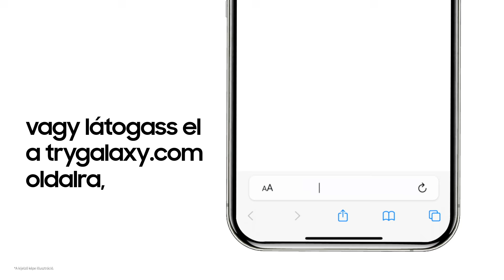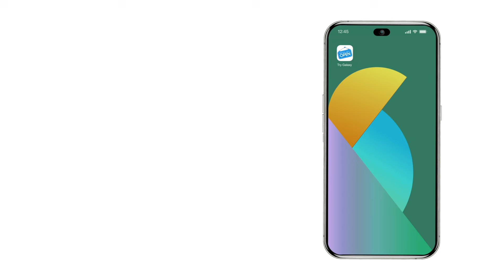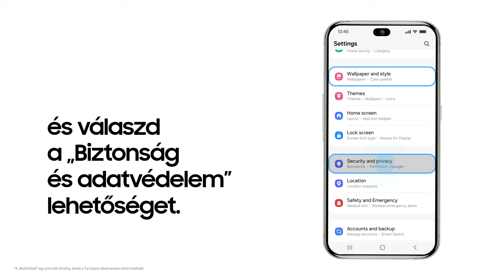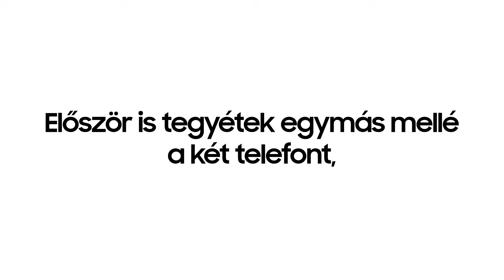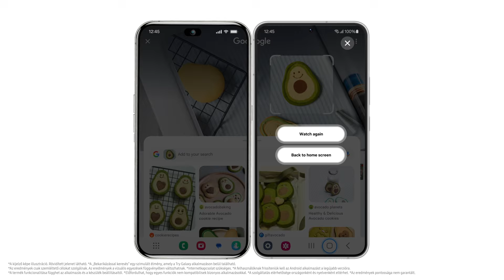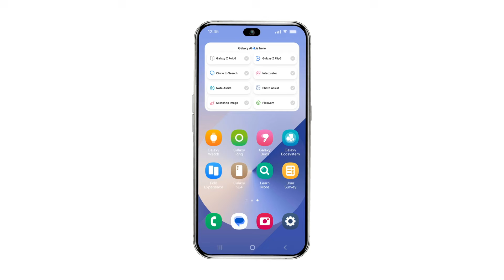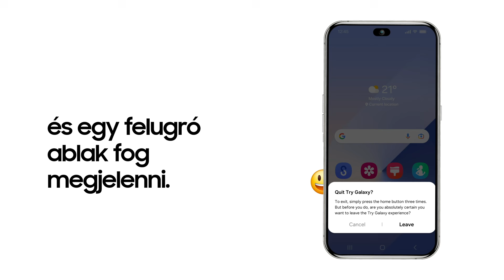Hogyan próbálhatod ki a legújabb Galaxy-t a telefonodon | Samsung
Kíváncsi vagy a legújabb Samsung Galaxy készülékekre? Menjünk végig a Try Galaxy-n, az alkalmazás letöltésétől a legújabb, kinyitható és viselhető Galaxy-élmények felfedezéséig. Vágj bele a kalandba most

00:00 Bemutatkozás
00:10 Letöltés
01:23 A legújabb Galaxy-élmények
02:59 Widget AI funkciókkal
03:35 Fold élmény
04:44 Galaxy Wearable élmény
05:32 További információk
05:45 Felhasználói felmérés